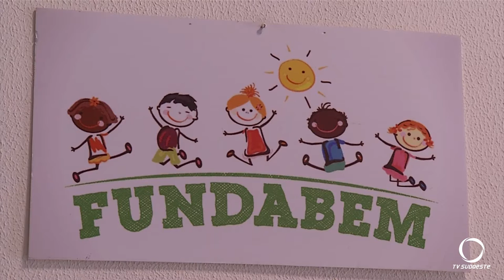Coordenação da Fundabem organiza retorno presencial das atividades